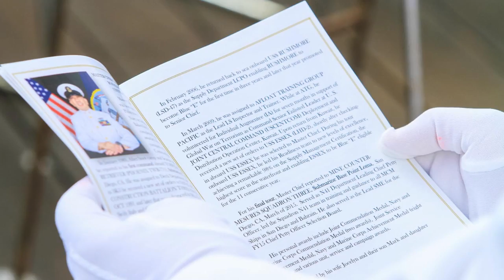United States Navy Master Chief Retirement Ceremony Photography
With all the pomp and circumstance befitting 30-years in the United States Navy, Master Chief Salazar surrounded by active duty and retired personnel, family, and friends for a wonderful occasion that was captured through this retirement ceremony photography. It was an initially overcast morning, which soon opened to clear skies, the dawn of a new time for Master Chief Salazar and his family. Taking place at Ocean View at Naval Base Point Loma, the ceremony was at the shores edge, with Navy ships and aircraft occasionally passing by, as if to pay tribute to the Master Chief.